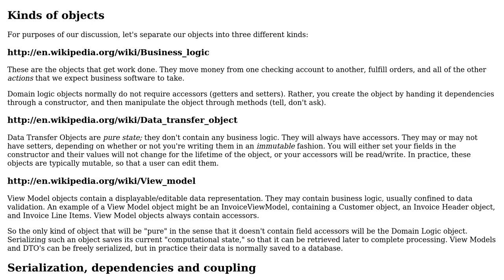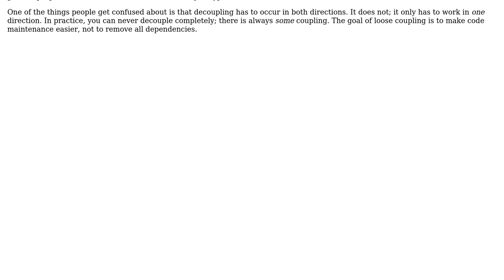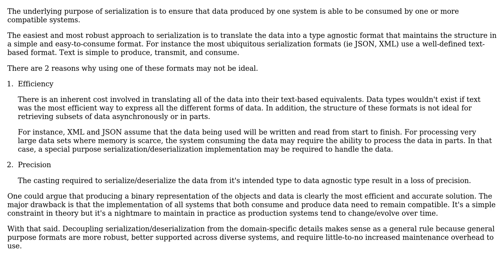Best practices for serialization of DDD aggregates (2 Solutions!!)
Best practices for serialization of DDD aggregates

With thanks & praise to God, and with thanks to the many people who have made this project possible! | Content (except music & images) licensed under CC BY-SA | Music | Images & others | With thanks to user Robert Harvey user Evan Plaice user EagleBeak and the Stack Exchange Network Trademarks are property of their respective owners. You are responsible for your own actions.